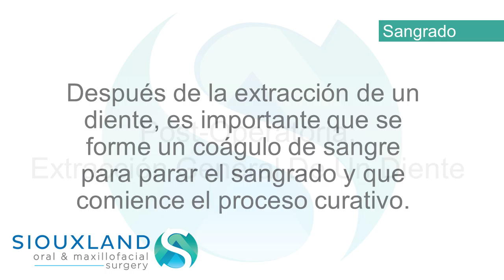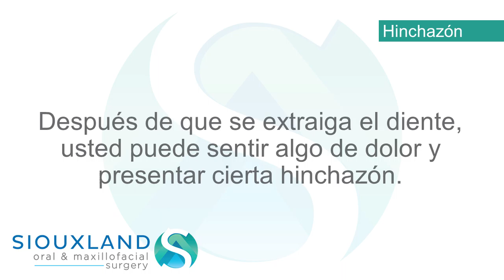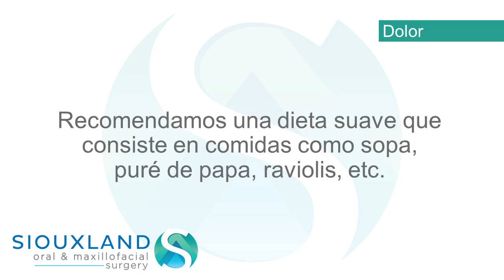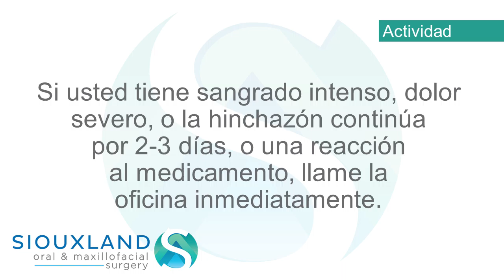Post-Operatoria: Extracción General en Sioux Falls SD | Siouxland Oral & Maxillofacial Surgery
Tooth extractions can be the best option when teeth become damaged by decay or break down due to trauma or wear, they can sometimes be restored with a filling, root canal, or crown. When the damage is too great, your dentist may decide that the best course of action is to have the tooth removed, a dental extraction. If this is the case, your dentist will develop a plan for extraction, taking into consideration your age, health, and the overall condition of your mouth.

Mitchell Office
1222 E 7th Ave

Yankton Office
409 Summit St
Suite 2700

Brookings Office
1736 6th St